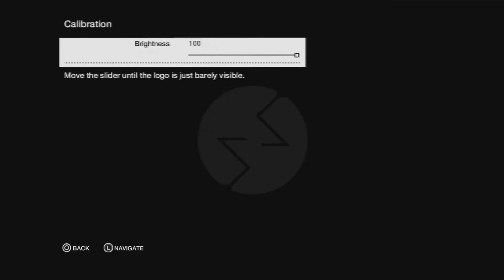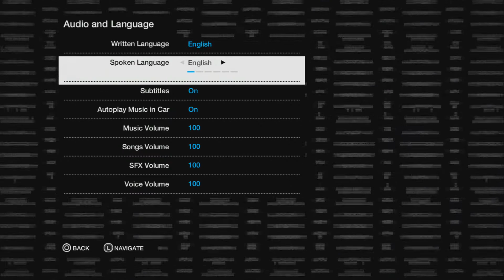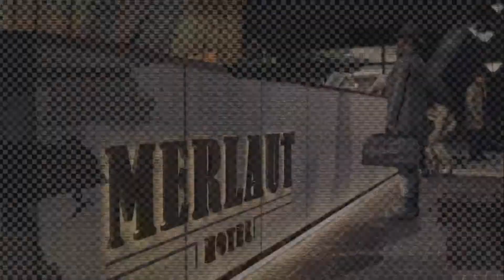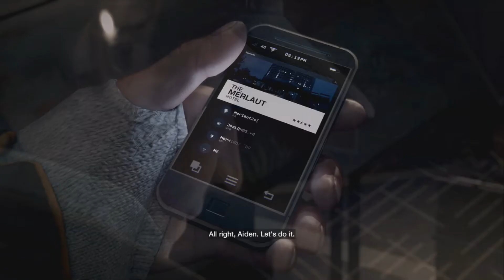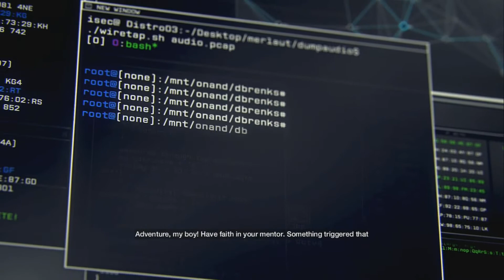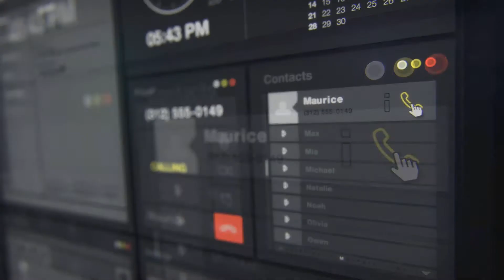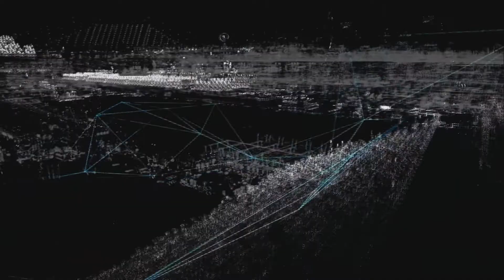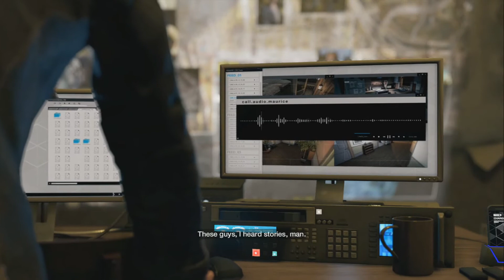Let's Play Watch Dogs #1 "Welcome to Chicago!"